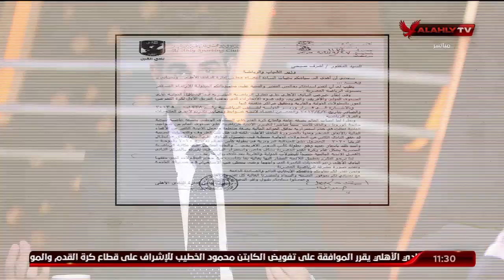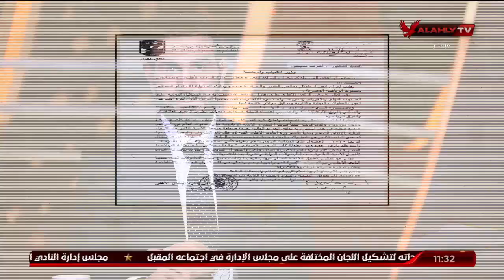ليواصل دوره الوطنى الكبير.. الأهلى عايز حقه يا معالى الوزير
ليواصل دوره الوطنى الكبير.. الأهلى عايز حقه يا معالى الوزير | ملك وكتابة